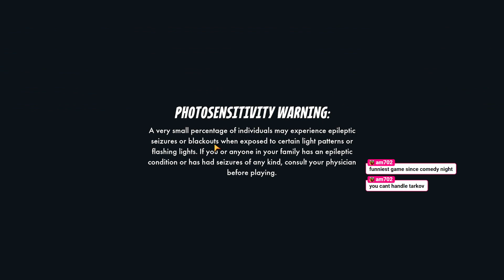8-8-23 we gaming